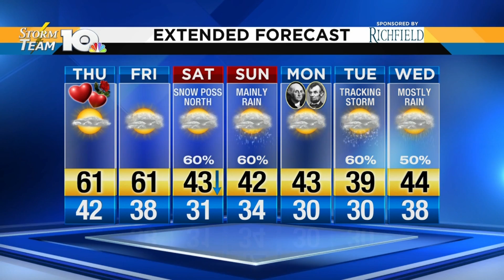Jeff's Wednesday Night Forecast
Tomorrow should start sunny, but there will be some clouds that roll in. Overall, Valentine's Day will be a great day to go outside!